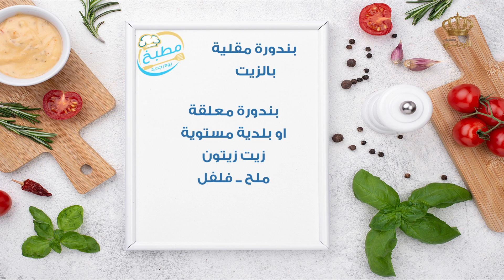مطبخ يوم جديد بندورة مقلية بالزيت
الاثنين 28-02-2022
صفحة برنامج يوم جديد على الفيسبوك